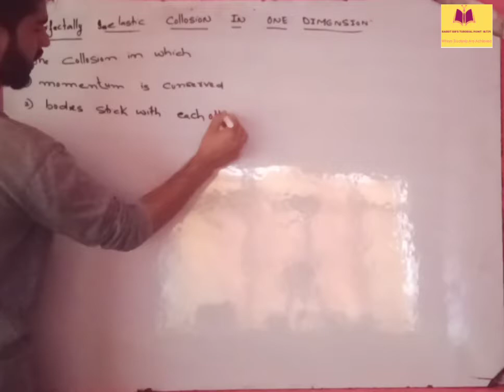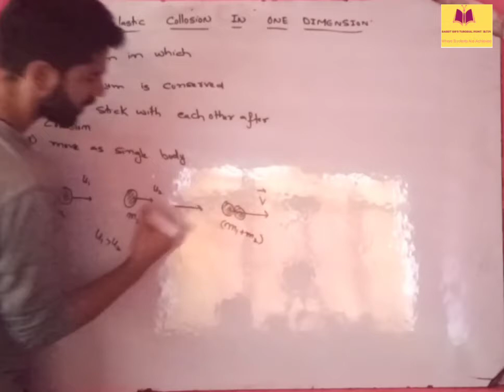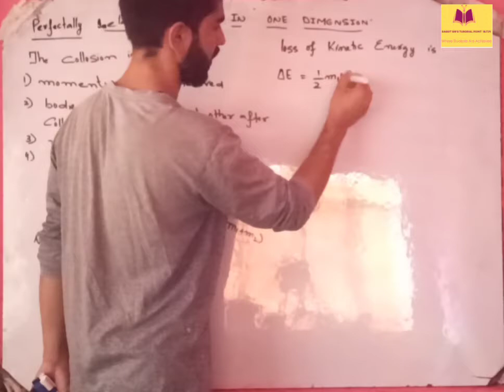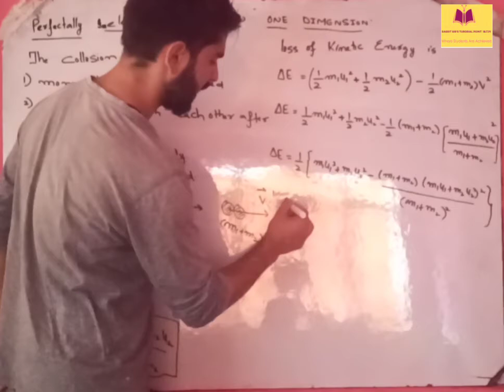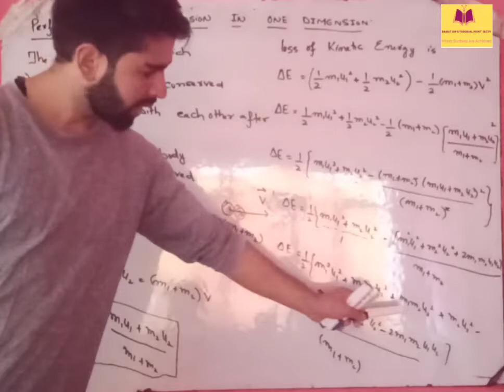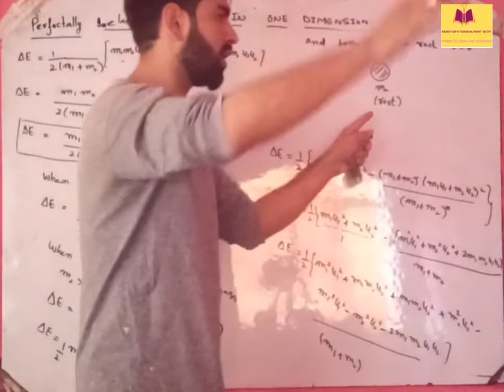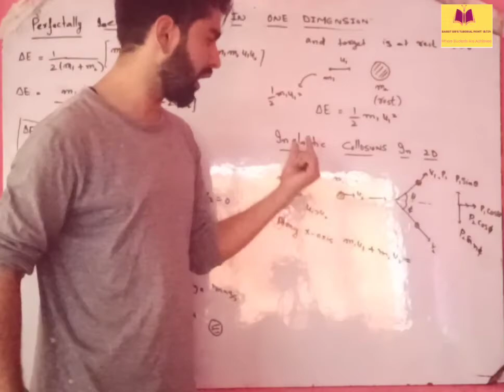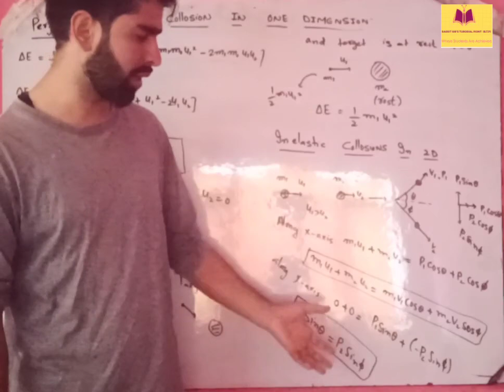Perfectly inelastic collision in one place dimension